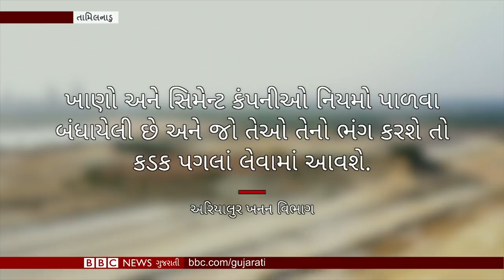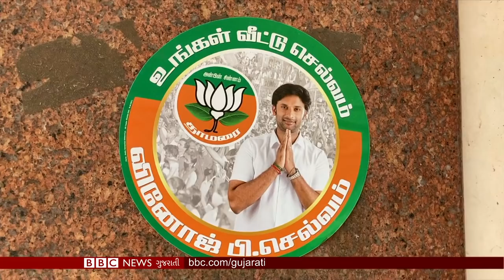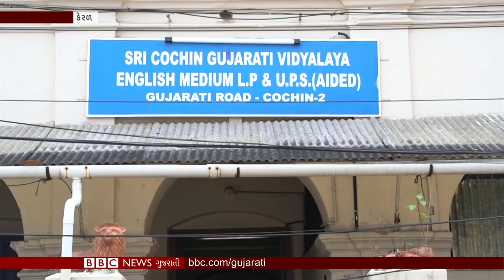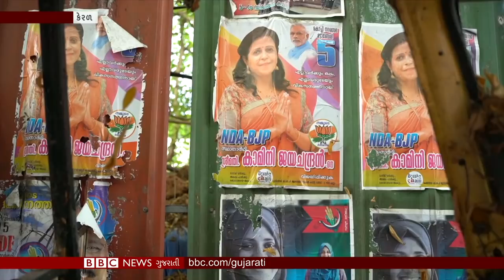Maharashtra Coronavirus : સંક્રમણમાં સતત વધારો થતા Pune માં 12 કલાકનો Curfew BBC ગુજરાતી સમાચાર LIVE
01:05 મહારષ્ટ્રમાં સંક્રમણમાં સતત વધારો નોંધાતો કડક નિયમો લાગુ કરાયા
07:58 પાંચ રાજયોની વિધાનસભા ચૂંટણીનો અહેવાલ
08:29 ખનિજ અને ચૂનાના ખનને કેવી રીતે તામિલનાડુના અરિયાલુરુ જીલ્લાના લોકોના જીવનને ખરાબ કર્યું?
12:53 તામિલનાડુના ગુજરાતીઓ ચૂંટણી અંગે શું કહી રહ્યા છે?
15:53 તામિલનાડુની ચૂંટણીમાં કયા મુદ્દાઓ મહત્વના અને ભાજપની સ્થિત શું છે?
18:05 કેરળની ચૂંટણી અને રાજનીતિમાં ગુજરાતીઓ ક્યાં છે
21:19 બીબીસી રાઉન્ડઅપ – વિશ્વના અન્ય સમાચાર સંક્ષિપ્તમાં
23:08 કિર્તીશનું કાર્ટુન

તમે અમારી સાથે જોડાઈ શકો છો :

JioChat Channel : BBC Gujarati
Helo : BBC News ગુજરાતી
ShareChat : bbcnewsgujarati

ShareChat : bbcnewsgujarati